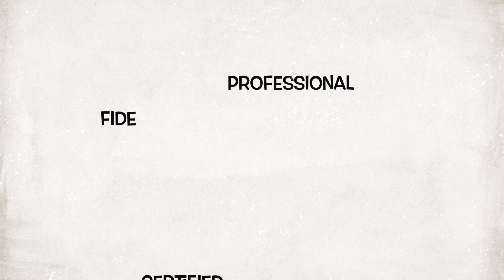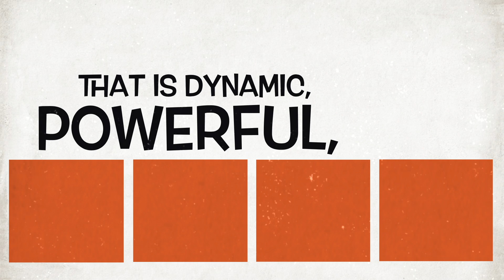.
IM Vitaly Neimer - Professional Chess Coach: Online and In Person Lessons for all Levels and Ages